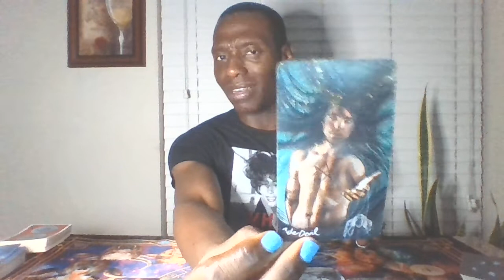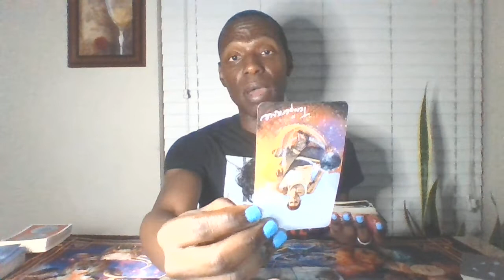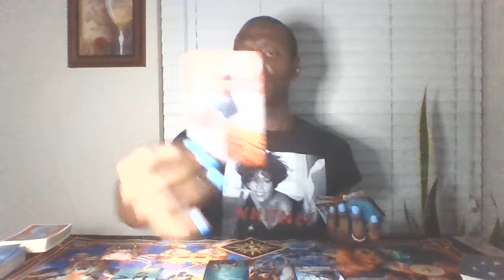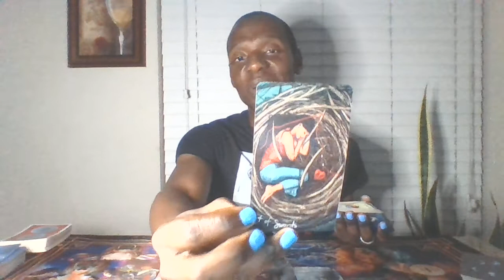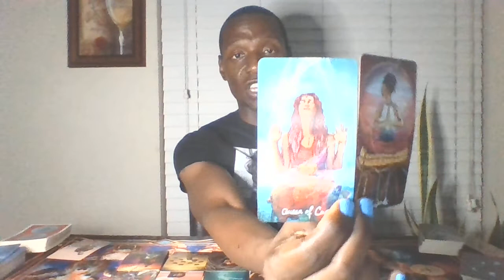"Give It Up, Turn It Loose"😌🙏🏾😈💜🌠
Here is where you will can find your general tarot and/or oracle card reading for the week!

Image by pixel2013 from Pixabay